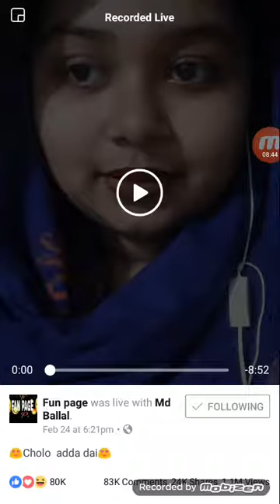Bangla live bd